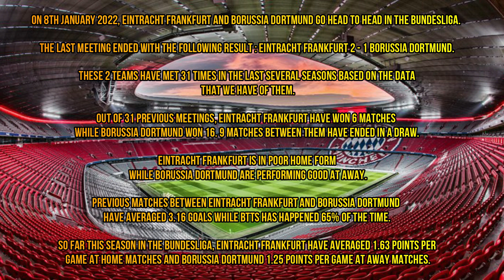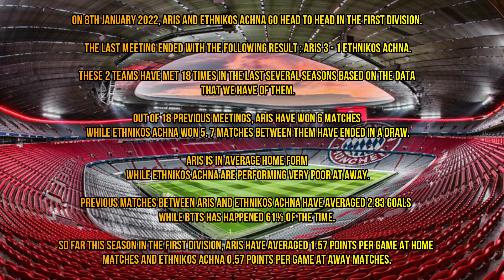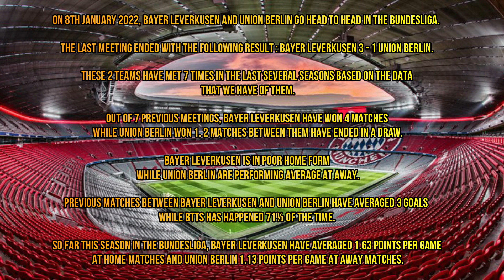BETTING TIPS AND PREDICTIONS TODAY 08/01/2022 BEST SURE WINS FREE SOCCER PICKS NBA NFL NHL FOOTBALL1